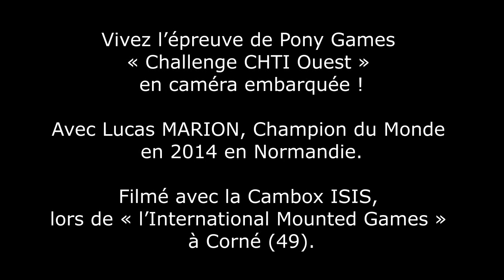Cambox ISIS - caméra embarquée à cheval avec Lucas MARION – Pony Games – Corné (49)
Revivez l’épreuve de Pony Games « Challenge CHTI Ouest » filmé par Lucas MARION à Corné (49). Filmé avec la Cambox ISIS, première caméra embarquée dédiée aux sports équestres !